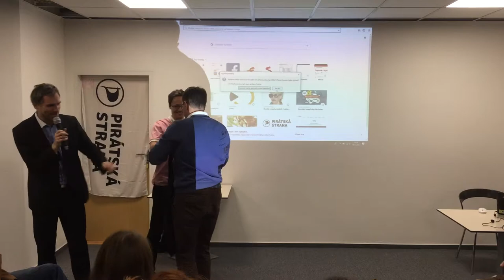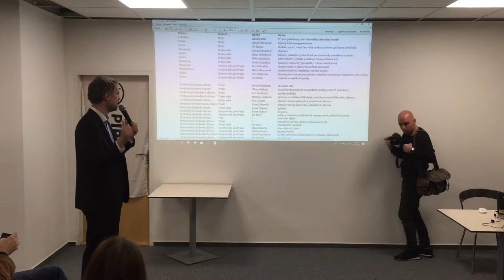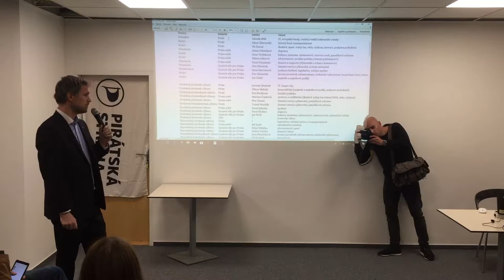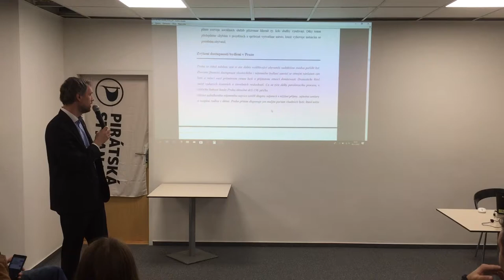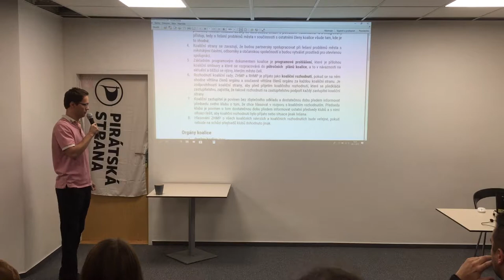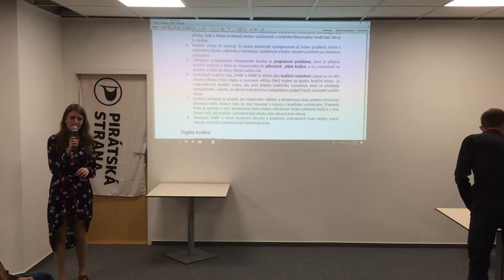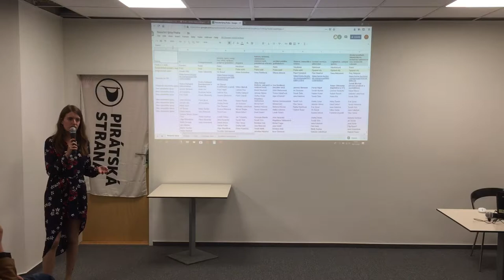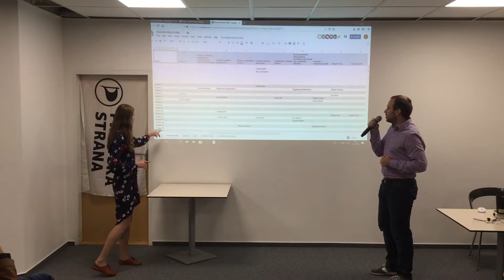Krajská schůze 8. 11. 2018